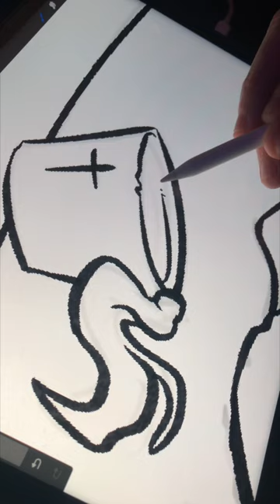HELL SHRINER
Season of the Bad Guys Club 7
Day 13 - Hell Shriner

draw drawing sketch digital art procreate art video design original artwork tutorial creative shorts tiktok reels creatures fantasy horror illustration internet artist lofi how to draw on ipad timelapse nature creatures voncricket